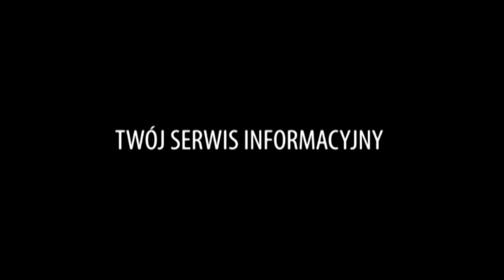Wypadek w Kornem - 4 osoby, w tym 3 dzieci w szpitalu